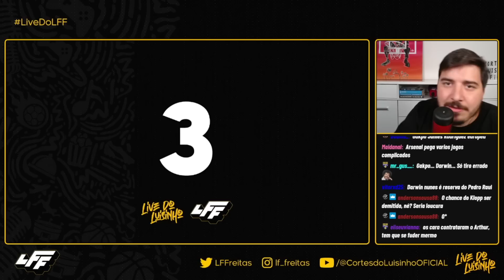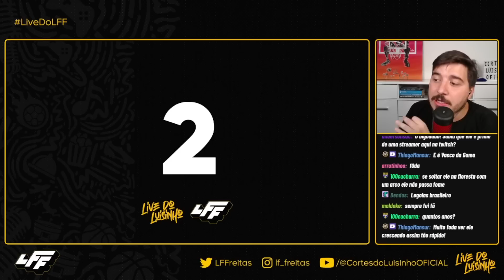GOLEADA DO CITY, VITÓRIA HISTÓRICA DO ÁGUA SANTA E MAIS! LUISINHO FAZ O TOP 5 DO FINAL DE SEMANA